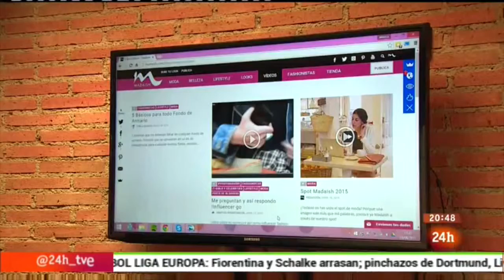Madaísh ha cerrado dos rondas de financiación y forma parte de Lanzadera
Desde junio de 2015 esta startup forma parte de la aceleradora Lanzadera y gracias a este apoyo esperan consolidar su presencia nacional y poder ampliar su presencia a otros mercados, según declara la fundadora y directora ejecutiva de Madaísh, Helena García, en una entrevista a EFEemprende.